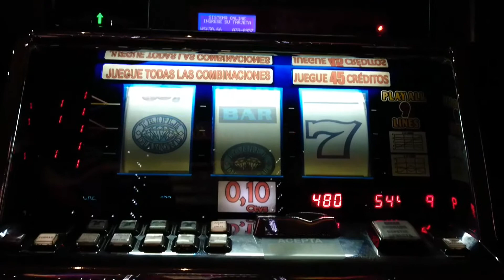👉✔💎Triple Double Diamond 💎 Oldie slot💲10cts💲